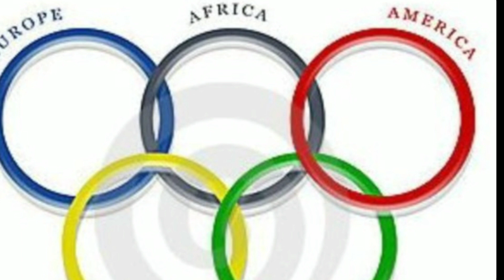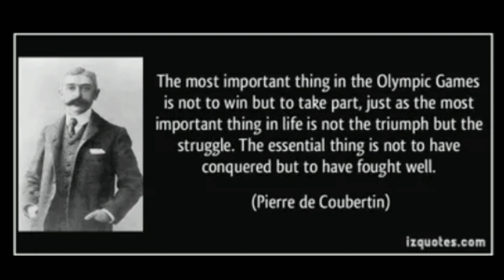The origin and fantastic facts of Olympics||Explained in Tamil||RKP World#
hi guys✋✋
In this video we have tell about The Olympics.

Any video are images in this video has been used only to convey messages to the viewers.  I don't intend to infringe the copyright of anyone.

  If you like this video hit a like❤️

         If you like the most Share 👉

         If you have any suggestions you may leave it in the comment box👌👌

 Stay safe..Stay home guys🙏🙏